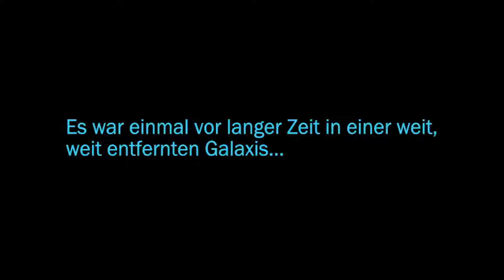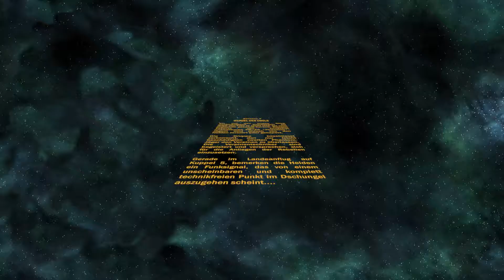Rebel Thorns Session 7 - February 2017 - FullHD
First opening crawl in 2017 for my Fantasy Flight Games Star Wars role playing game "Rebel Thorns".